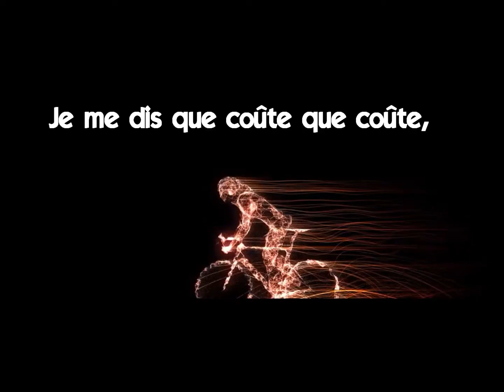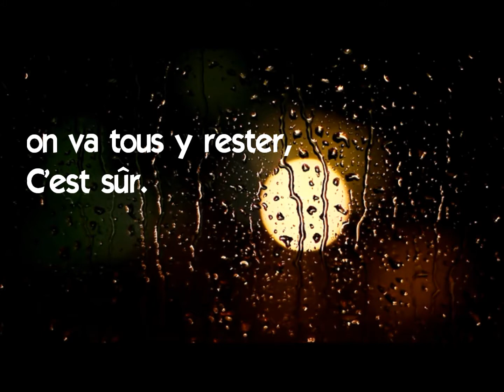Little Dretty - Société / EP1 : 2012.8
Premier son de l'EP 1 : 2012.8